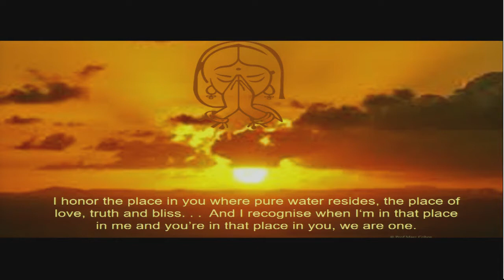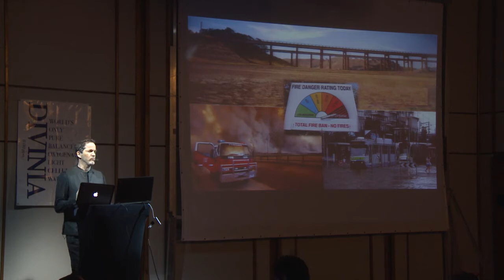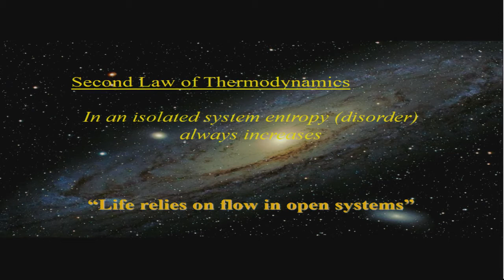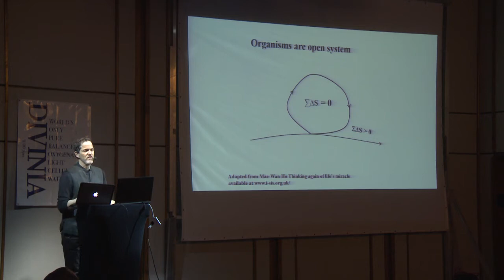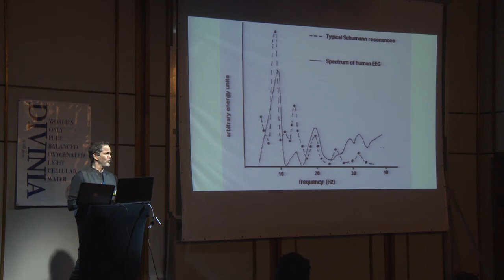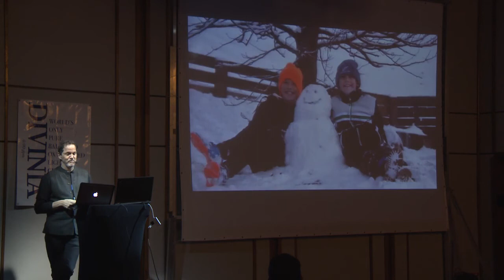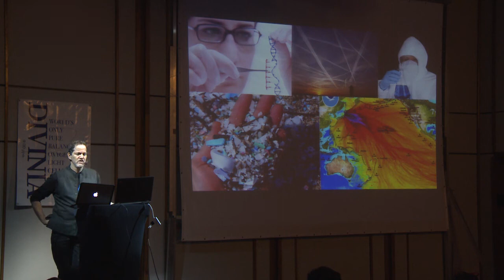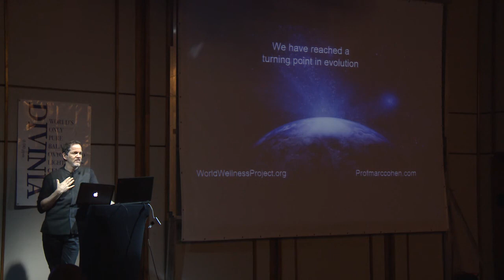Marc Cohen - 2016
Water & The Inner-well of Being - Wellness & Wealth as Properties Of Water